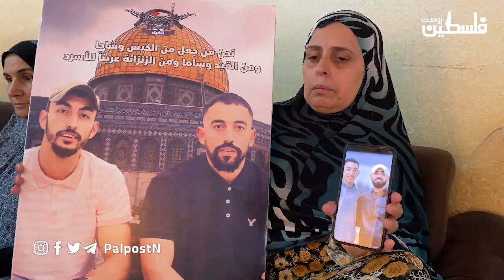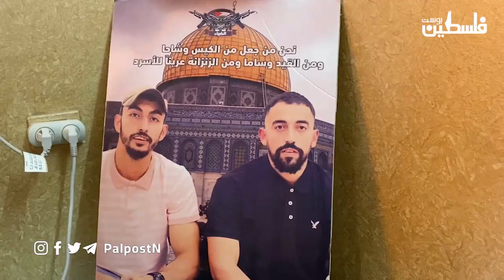تفاصيل اعتقال الأجهزة الأمنية للشابين حمزة وحسين حرز الله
تغطية صحفية:"عائلة الشابين حمزة وحسين حرزالله تتحدث عن تفاصيل اعتقال الأجهزة الأمنية لنجليها في بلدة يعبد قضاء جنين".